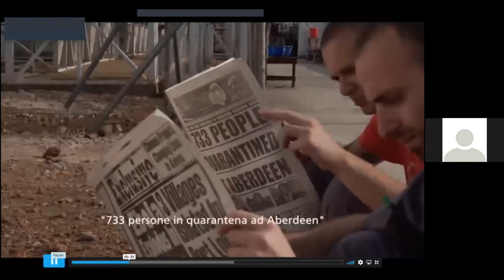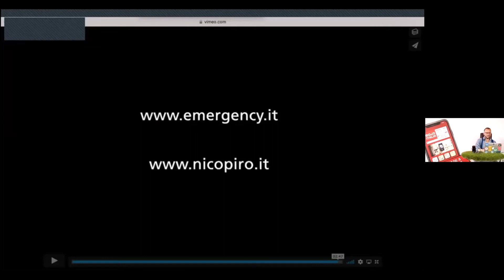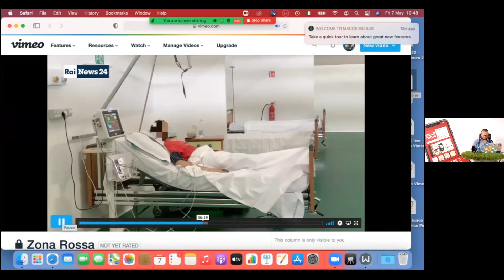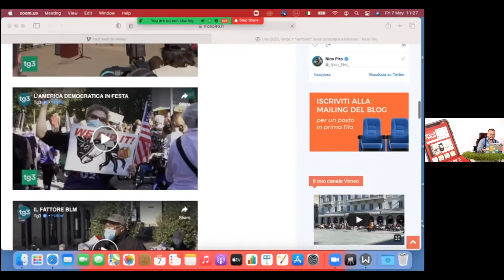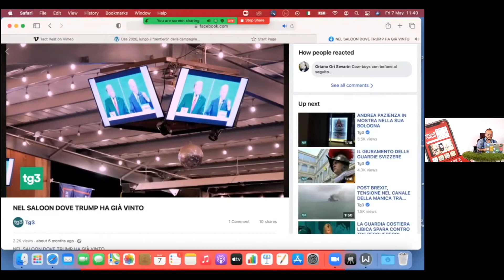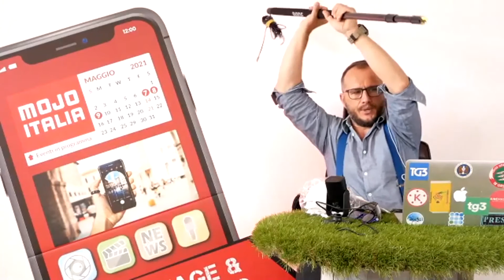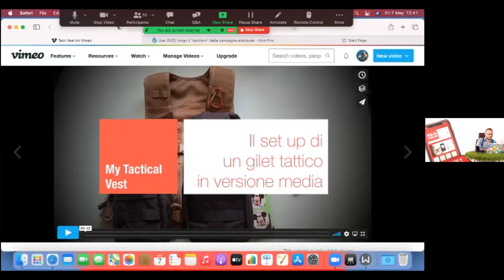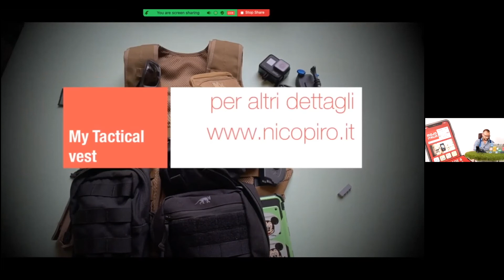LAVORARE SUL CAMPO E IN SICUREZZA, NONOSTANTE IL COVID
Nell’ultimo anno molte redazioni, agenzie, strutture di comunicazione varie sono passate allo smartworking ma tanti colleghi vogliono o devono lavorare sul campo.

Questo corso punta ad offrire una serie di suggerimenti e nozioni pratiche ma con riscontro scientifico su come operare in sicurezza. Si alterneranno le esperienze di Nico Piro sul campo (dalla terapia intensiva di Bergamo a quella di Atene, passando per i comizi “senza mascherina” di Trump) e le conoscenze scientifiche del Prof. Davide Gori dell’Università di Bologna, in un mix di pratica e scienza.